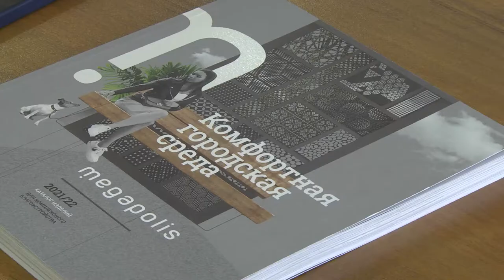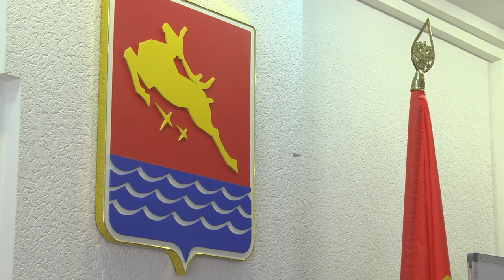Депутатский час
Магадан 2021